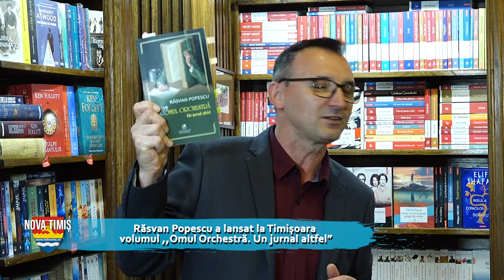NOVATIMIȘ: Răsvan Popescu a lansat la Timișoara volumul ,,Omul Orchestră. Un jurnal altfel”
NOVATIMIȘ LANSARE RĂSVAN POPESCU 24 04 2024